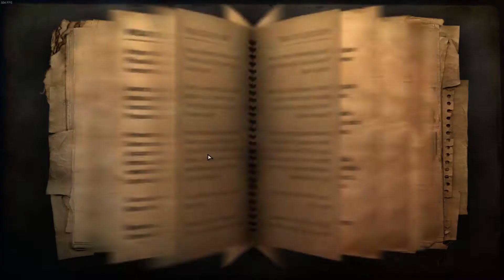You Only Live Once - Far Cry 2 06 - New Friend!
Let's spend some time with a new buddy! Friendship is power!

You Only Live Once is all about permadeath! We pick a game, we start playing, and we keep going until we die. No re-spawns or second chances, once that first death happens the save is deleted and lost forever!

Airs every Sunday at 3pm!